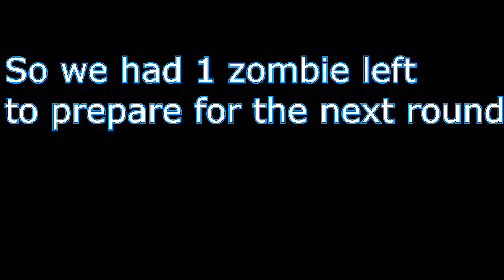Pete plays CoD zombies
zombie fun and fails